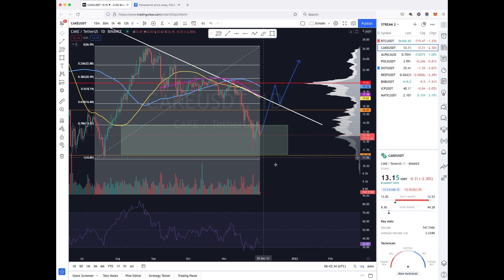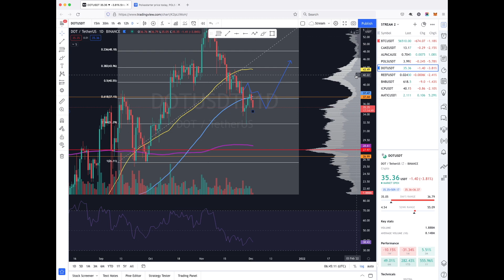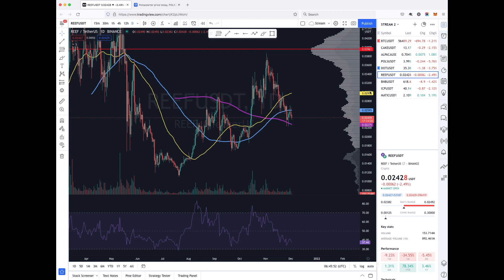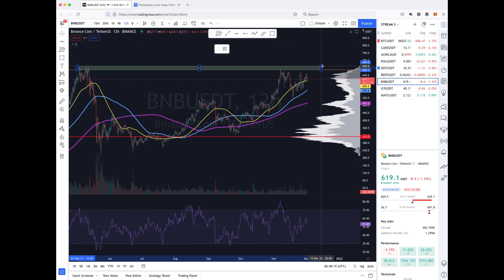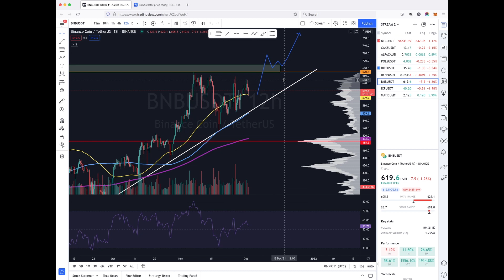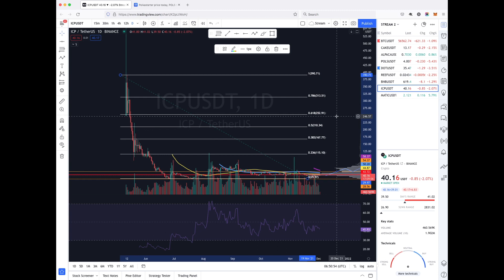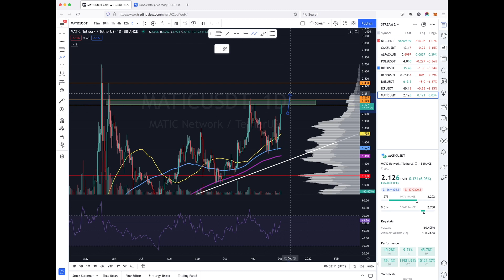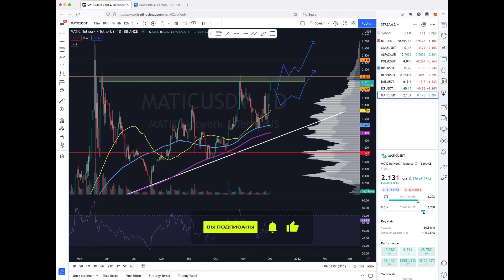Разбор монет (ВТС, CAKE, ALPACA, POLS, DOT, REEF, BNB, ICP, MATIC)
Уважаемые слушатели!

Снова с вами рубрика “Разбор 5 монет” со спикером TTM Academy Денисом Лотброк.

Что будет в этом видео:

📊 Короткий разбор на логарифмическом графике таймфреймов ВТС, CAKE, ALPACA, POLS, DOT
📊 Тестирование линий тренда и рассмотрение паттернов
📊 Анализ монет, которые выбрали слушатели в комментариях: REEF, BNB, ICP, MATIC

🔥Напоминаем, что с TTM Academy вы можете научиться легко понимать графики и проводить глубокий анализ криптоинструментов и монет, как это делает наш эксперт. Старт тренинга – 10 декабря!

Никакая информация, содержащаяся в этом видео, не является предложением купить или продать какую-либо валюту, продукт или финансовый инструмент, сделать какие-либо инвестиции или участвовать в какой-либо торговой стратегии.

Информация не предназначена и не является финансовым советом, инвестиционным советом. TTM Group не несет ответственности за убытки, возникшие в результате любых инвестиций, основанных на каких-либо предполагаемых рекомендациях, прогнозах или любой другой информации, содержащейся здесь.